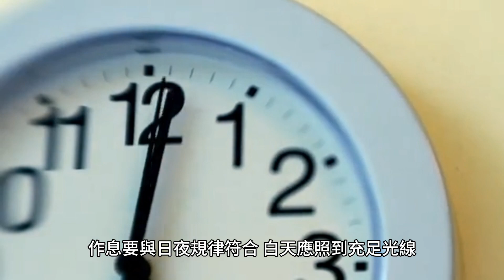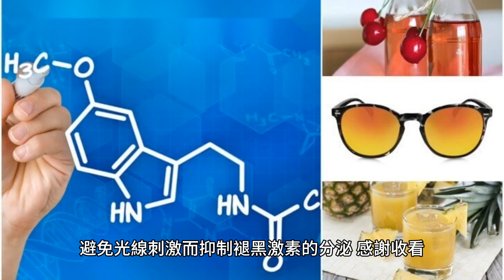失眠1個月！工程師「2習慣」嚇壞 醫搖頭：黑眼圈超重